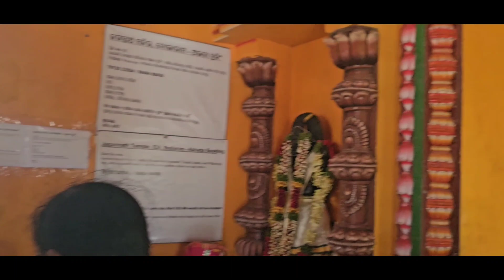జగనాథ్ స్వామి టెంపుల్ @ బొల్లారం jaganath swamy temple